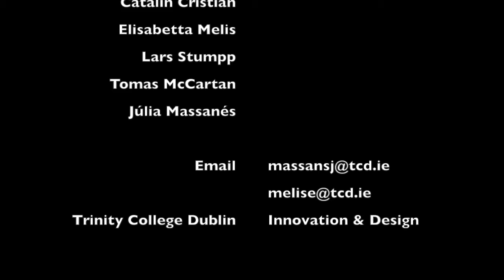Basic Surgical Kit 3D printed